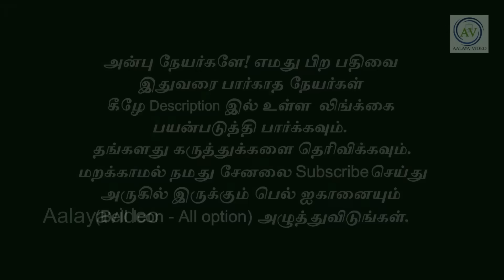6 கிரகங்கள் ஒன்றாக இணையும் இதை மாத அமாவாசை! அஸ்வமேத யாக பலன்!மறவாதீர்! periyava